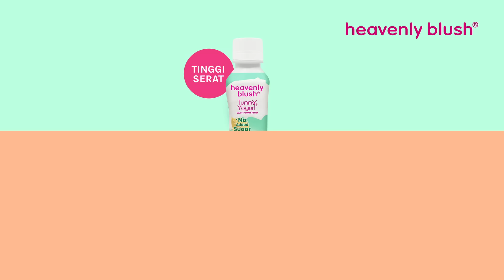PREMIUM YOGURT UNTUK BERAT IDEAL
Reduce Rebalance Remove dengan Heavenly Blush